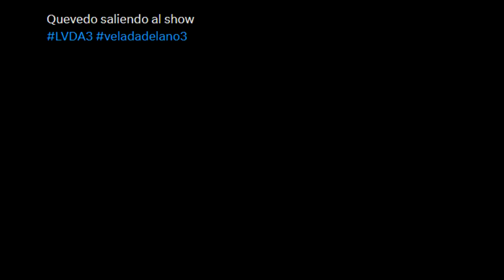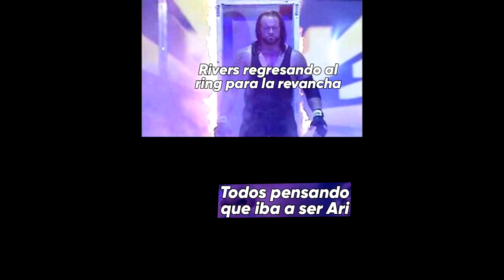MEMES DE LA VELADA DEL AÑO 3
En este vídeo te mostraré los mejores memes de la velada del año 3!